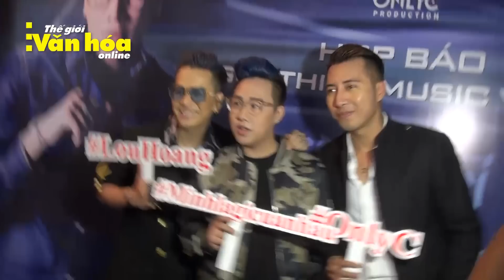Lou Hoàng - học trò cưng OnlyC ra mắt MV 'Mình là gì của nhau'